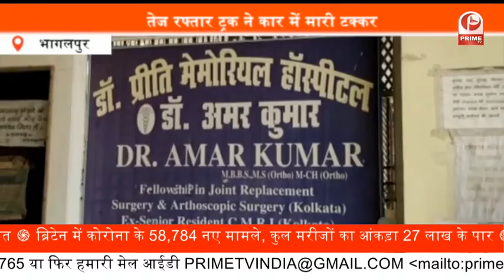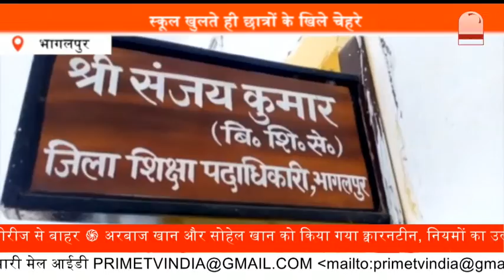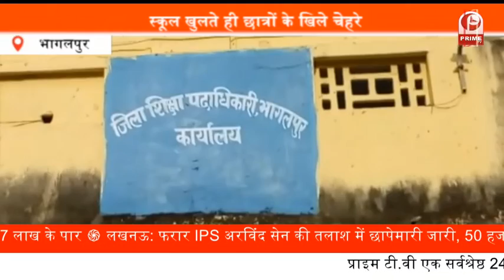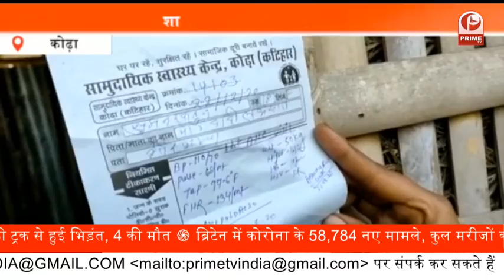Corona Vaccine पर Congress नेता ने जाहिर की आपत्ति | Bihar News | PrimeTv